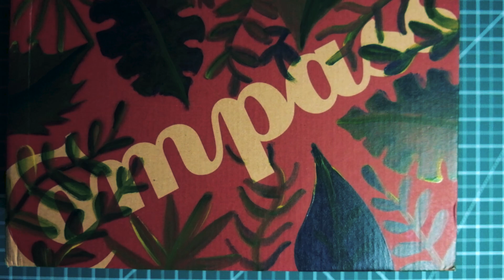CUSTOM SEPATU COMPASS + GIVEAWAY! SATISFYING!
custom sepatu, cara custom sepatu, tutorial custom sepatu, sepatu lokal, custom sepatu compass, sepatu compass

Di video kali ini gua ngecustom Sepatu Compass dengan tema Flower Garden!
Penasaran gimana caranya ? Please enjoy the video !
Oh iya, di video ni juga ada PENGUMUMAN PEMENANG GIVEAWAY SEPATU COMPASS BATIK MEGA MENDUNG COLOR CHANGING YA!!

3. Like post Giveawaynya di
4. Comment di postnya, tag 5 teman kalian yang berbeda, dengan hashtag DebBagiBagi, contoh

Giveaway ini akan berakhir pada tanggal 14 Mei 2020 jam 24.00
Pengumuman pemenangnya ditunggu di video ke depannya ya!
THANKS GENGS
Setelah ini custom apa lagi ya? hmm

Barang yang dipakai di video ini :
Sepatu Compass Gazelle  - SOLDOUT, bisa beli dari reseller2 yang jual

SELAMAT GAWE!

SHOUTOUT TO :
for helping me shoot the video